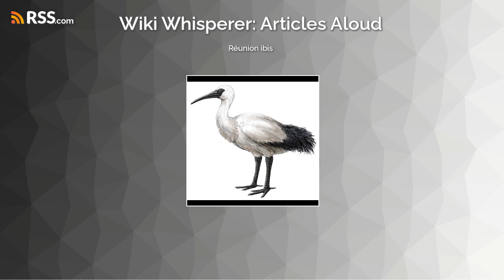Réunion ibis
Sit back and relax as I read to you the complete history of the Réunion ibis.

This podcast is available under the CC ASA 4.0 International License.

The Wikipedia article can be found ⁠⁠⁠⁠⁠⁠⁠⁠⁠here⁠⁠⁠⁠⁠⁠⁠⁠⁠

Produced and Narrated by Adrian Curo